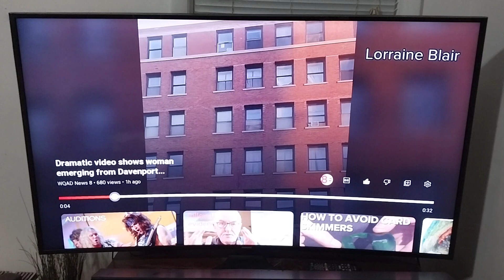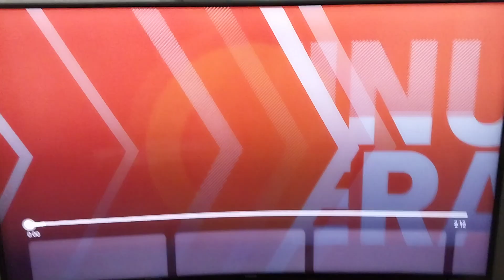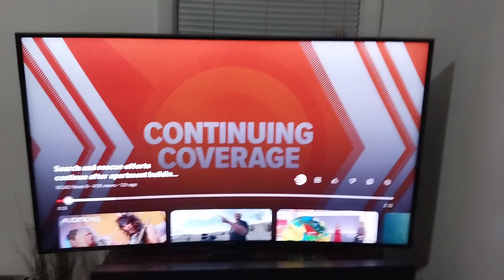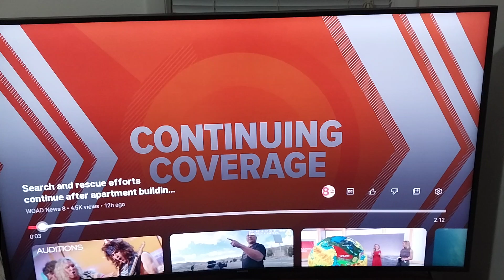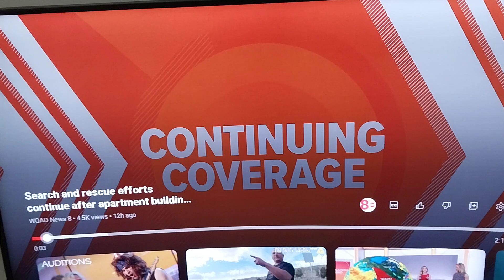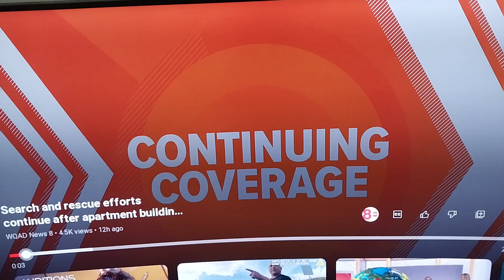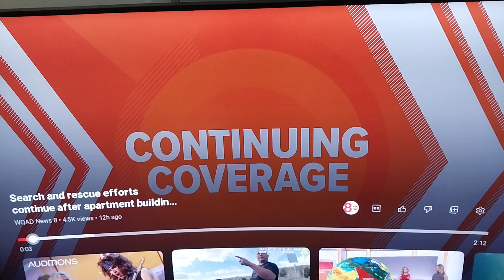DRAMATIC RESCUE OF ELDERLY WOMAN FROM COLLAPSED BUILDING...May 29th 2023 10:45 pm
This video comes from WQAD channel 8 news... There was still at least one person in the building even though they declared everyone was accounted for...